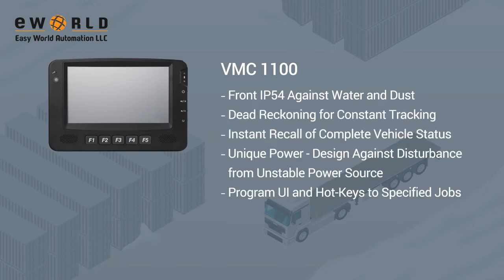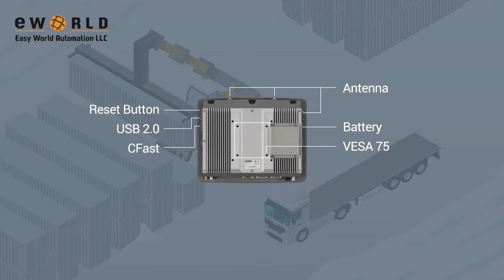Easy World Automation - Nexcom Transportation All-In-One Vehicle Mount Computer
NEXCOM has designed a new series of vehicle mount computers. This product’s sturdy and durable build makes it an excellent choice for vehicle terminals, warehouse logistics, ports, and heavy-duty vehicles. Even without power supplies from the vehicle, the computer provides continuous operations via backup batteries. Easy sorting shipment, multi-cam viewing, and optimized vision under high brightness are a few features of this versatile product.